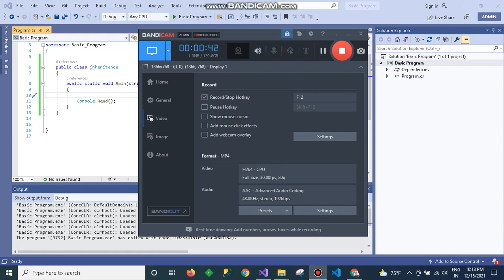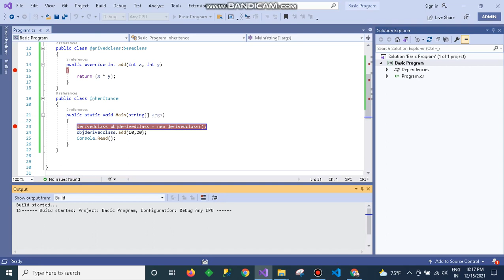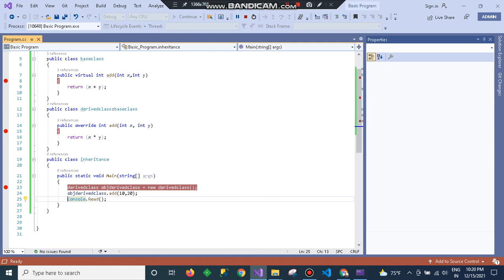method overriding in c# Telugu